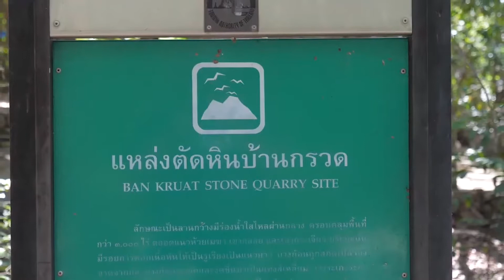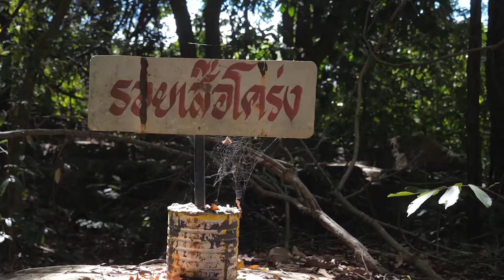จุดชมวิวผาแดง บุรีรัมย์ EP173 2/3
ผาแดง จุดชมวิวท่ามกลางผืนป่าธรรมชาติอันกว้างใหญ่ สวยงามไม่แพ้ที่อื่นเลย